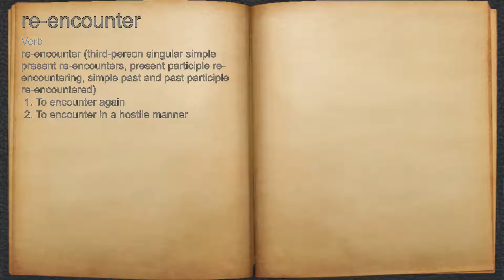What does re-encounter mean?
A spoken definition of re-encounter.

Intro Sound:
Typewriter - Tamskp